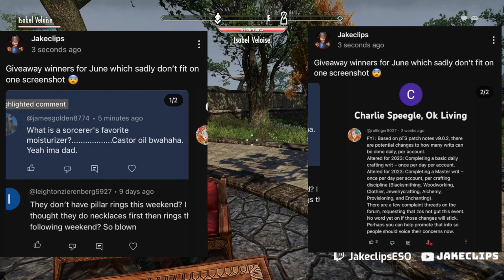ESO Helpless Civilians Are Filled with Loot… (Elder Scrolls Online 2023 / Gold Method Explained)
Hey everyone! To make this brief, I am just a simple Elders Scrolls Online YouTuber and hey maybe I’ll expand within the future but for the time being, my focus is to help beginners, returning and veteran players to be informed about many things within the game whether that is events, money making guides or even builds! Oh and some of ya might want to do the research and find things on ya own, if that’s the case then give the links below a try!

This video was made to help my friends return to ESO its a bit daunting coming back and wondering where to start.

SEO ESO Gold method/ side quests ESO Side Questions